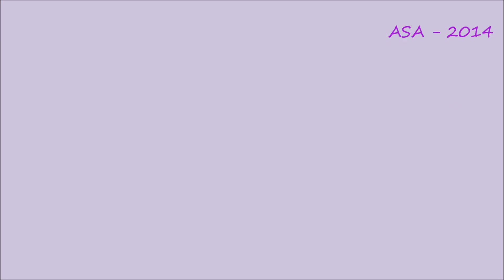Audição de Violino - Francisca Almeida (Humoresque - Dvorak)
Orfeão de Leiria -
Auditório - OLCA -
Audição de Violino - Classe do Professor Filipe Passos -
Pianista acompanhadora: Prof.ª Saraswati